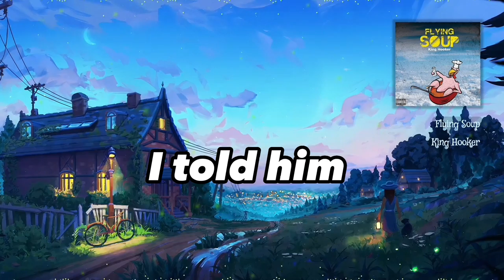King Hooker - Flying Soup (Official Lyric Video)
Thank you so much for listening "Flying Soup" is availible everywhere now! ✌️🔥

Amazon Music

Prod by Jake Adkins